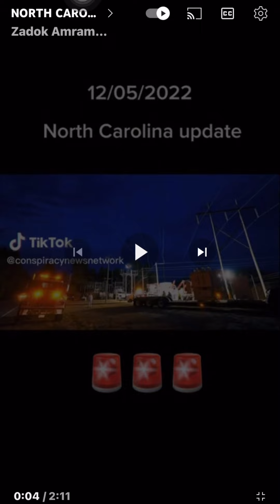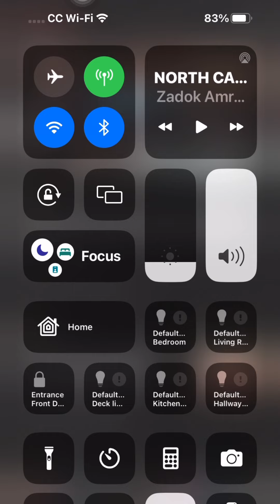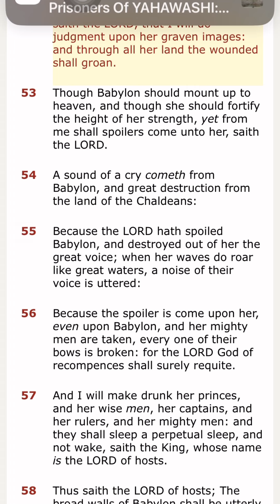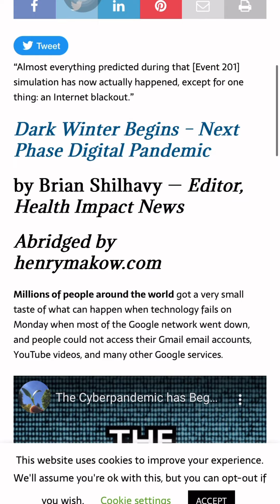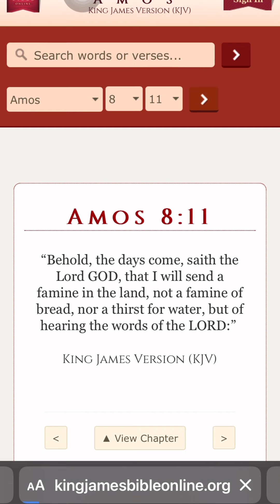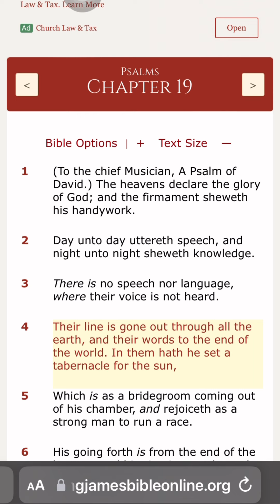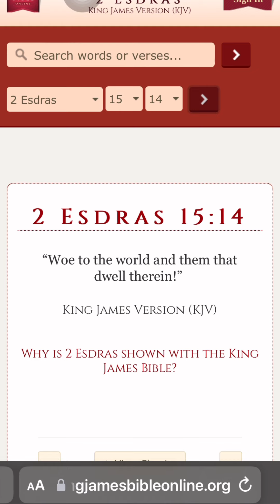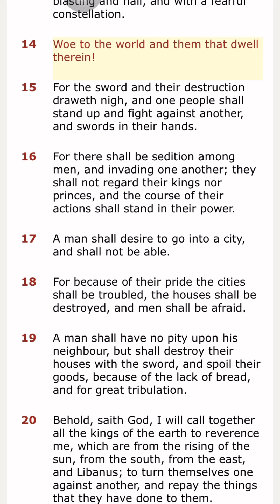North Carolina power grid attacked ￼